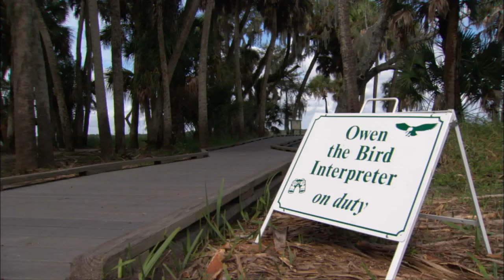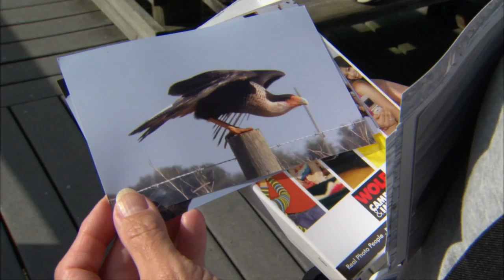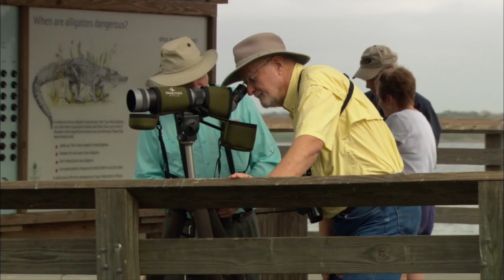For the Birds-PBS A Gulf Coast Journal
Wherever Owen Comora goes, people flock. Owen is a walking Wikipedia of bird knowledge. His play-by-play commentary excitable and insightful.